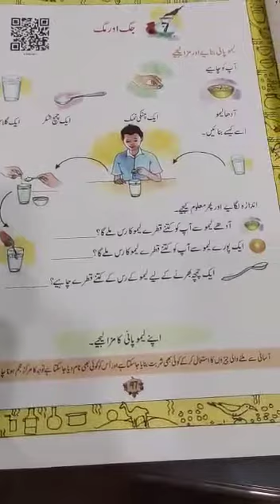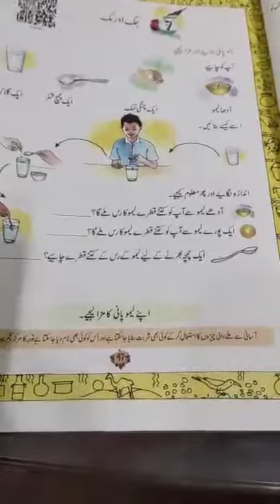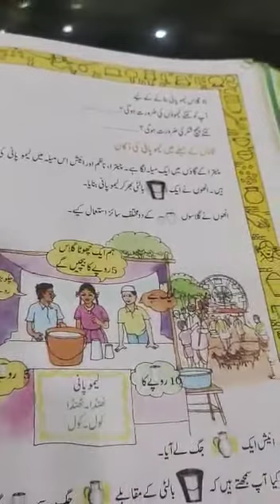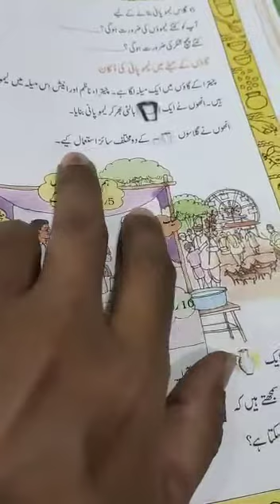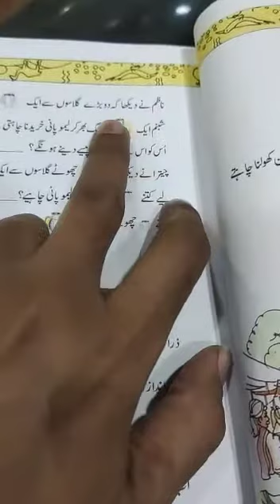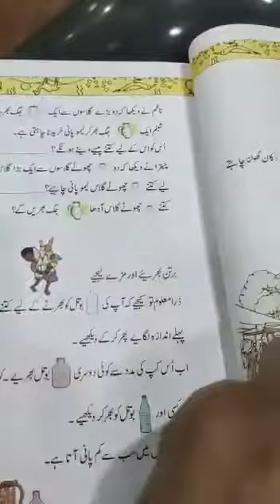STD -2 / MATH / CH-7 / Urdu medium part-1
K.p human development Foundation
Teacher - nargis miss